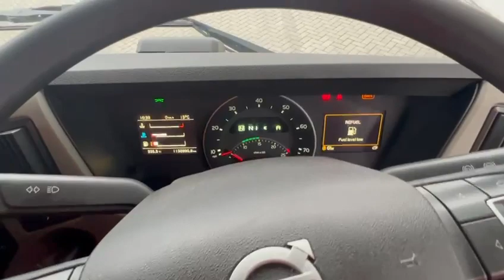Lot 10: 2017 Volvo FM420 4x2 Tractor Unit